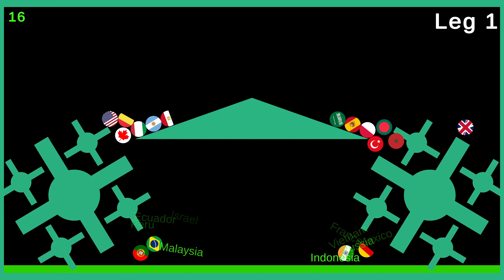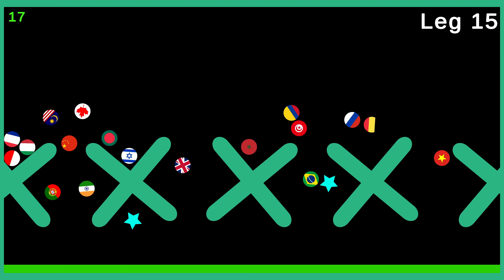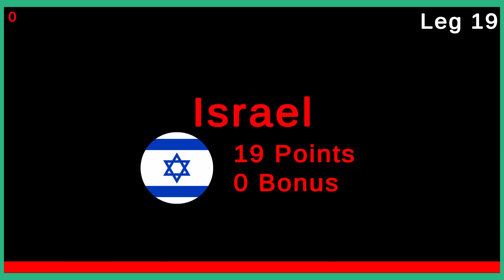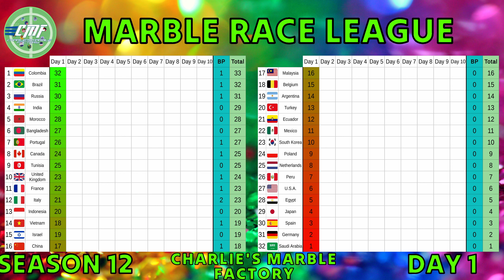Marble Race League Season 12 DAY 1 Marble Race in Algodoo